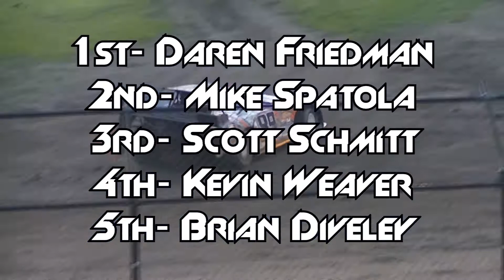FALS Late Model Heat Races 5/31/14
Heat Winners- Daren Friedman and Joe Harlan